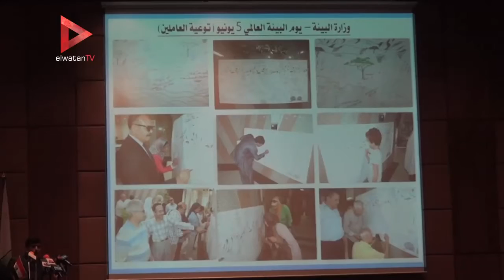"البيئة" تنظم احتفالية تحت شعار "أنا مع الطبيعة"